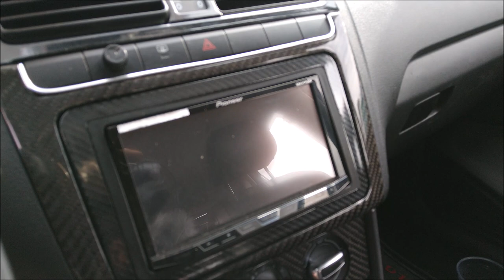¡Buen Tuning y Sistema de Sonido en Polo 2015!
El vehículo participó en el Car Show realizado en La Piedad, Michoacán.